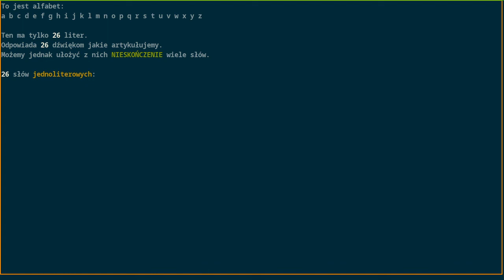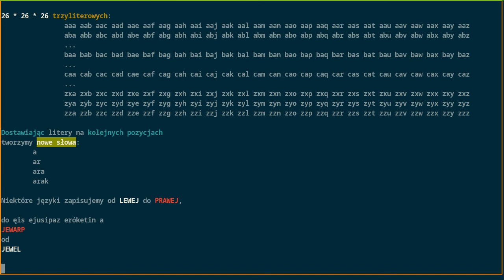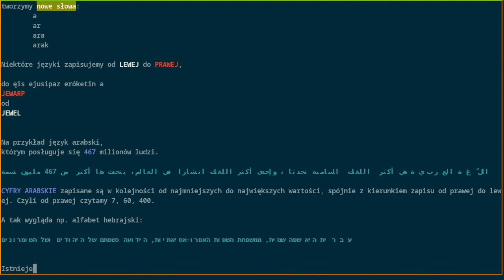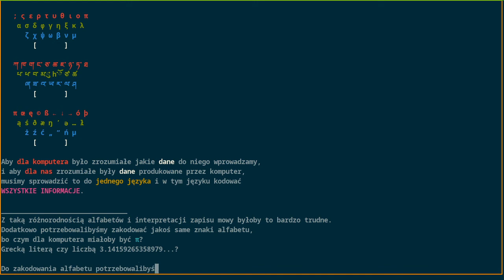Elementarz: alfabet. Ala ma kota.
Od zera do bohatera.
Wprowadzenie do typów danych. Język, system pozycyjny.